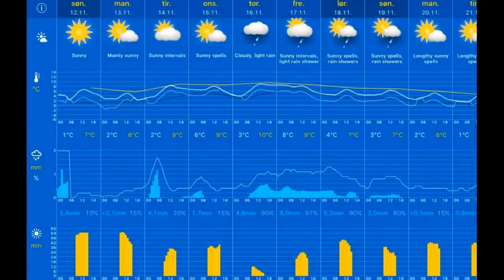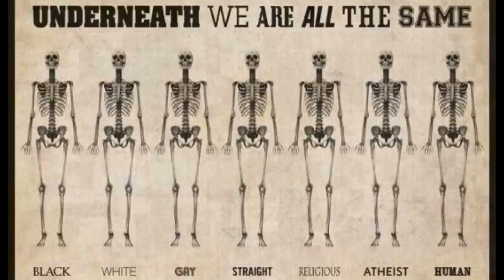Været 12.11.2017, 11.00 Stavanger: sunny 5°C. Vind:N/4 m/s.